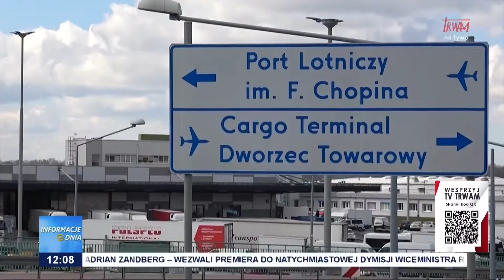Oczekiwanie na realizację CPK